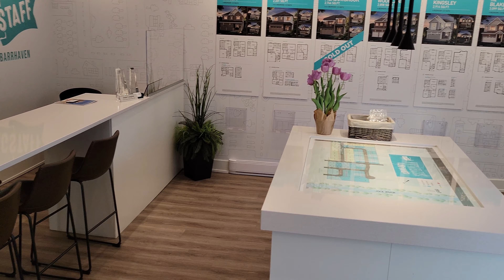Ottawa's Largest House